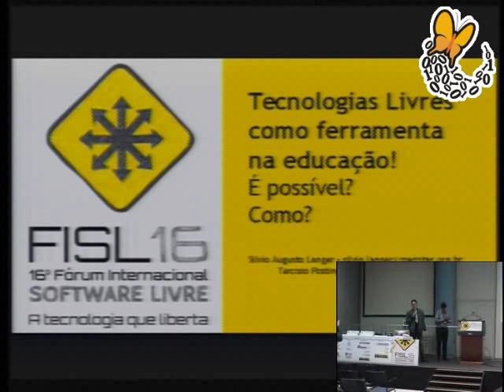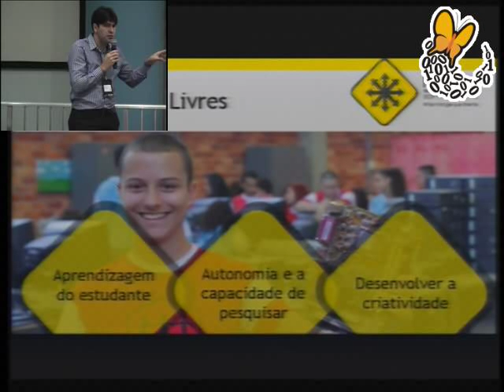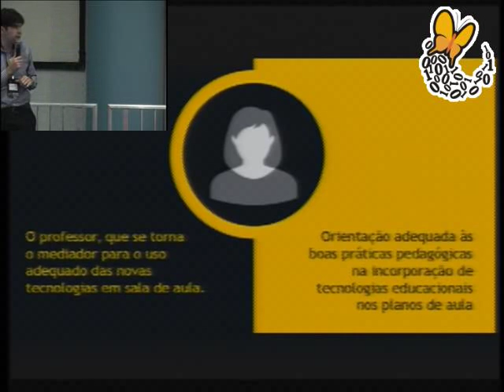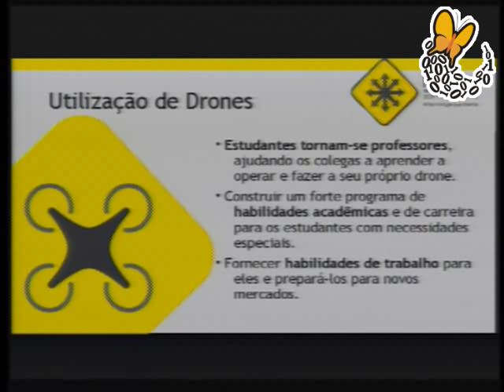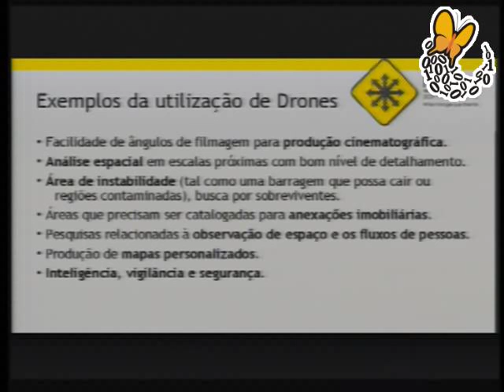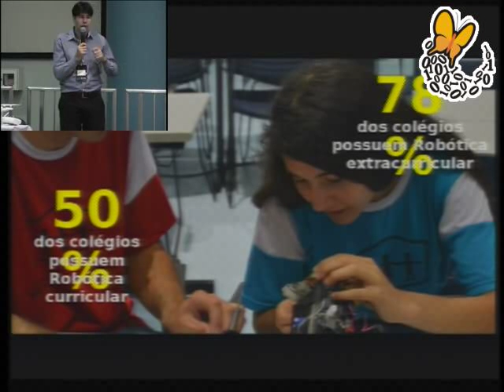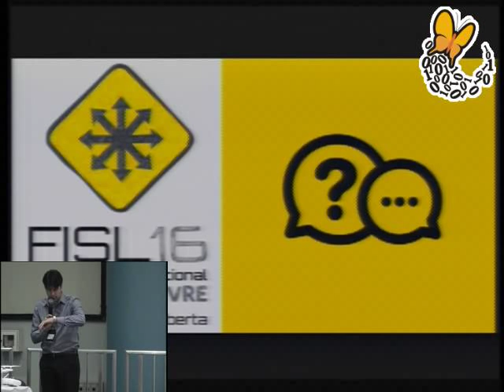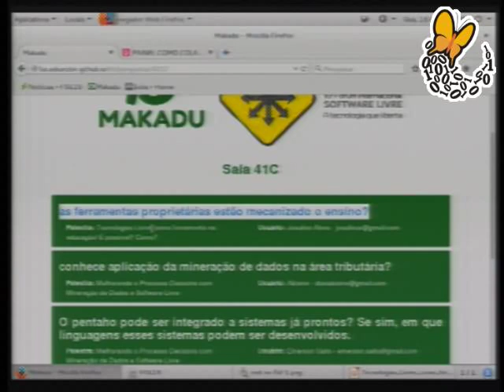Tecnologias Livres como ferramenta na educação! É possível? Como?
a definir.

tarcisio postingher e Silvio Langer